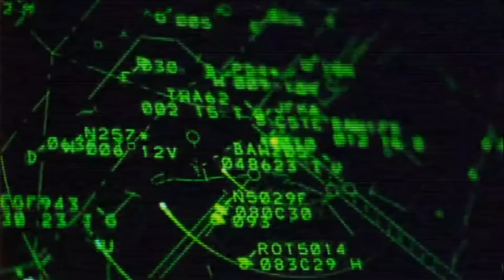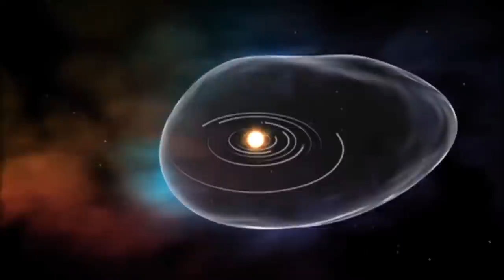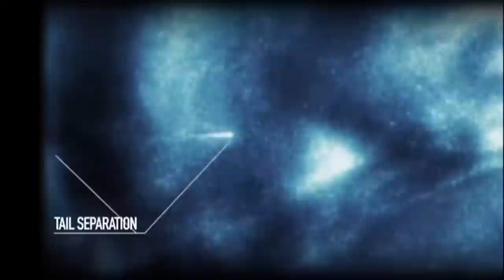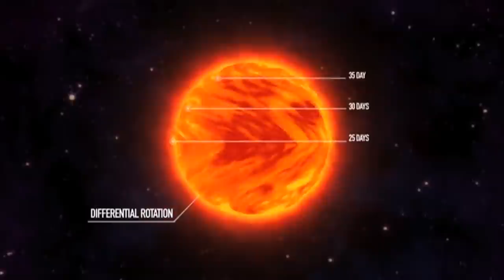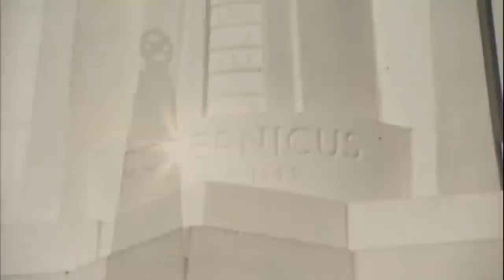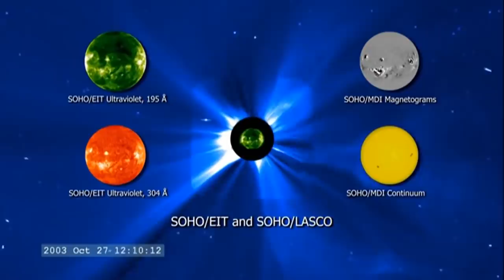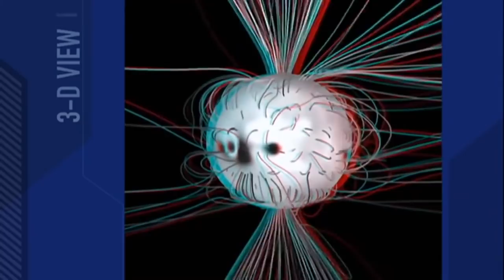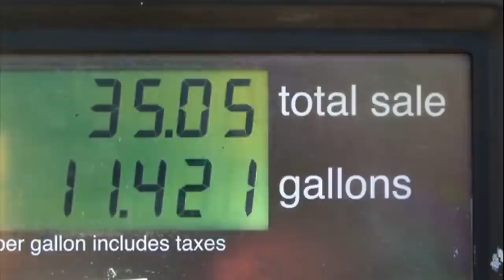Discovering the Secrets of the Sun | Space Science Documentary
It contains 99.9 percent of all the matter in our solar system and sheds hot plasma at nearly a million miles an hour. The temperature at its core is a staggering 27 million degrees Fahrenheit. It convulses, it blazes, it sings. You know it as the sun. Scientists know it as one of the most amazing physics laboratories in the universe. Now, with the help of new spacecraft and Earth-based telescopes, scientists are seeing the sun as they never have before and even recreating what happens at its very center in labs here on Earth. Their work will help us understand aspects of the sun that have puzzled scientists for decades. But more critically, it may help us predict and track solar storms that have the power to zap our power grid, shut down telecommunications, and ground global air travel for days, weeks, or even longer. Such storms have happened before—but never in the modern era of satellite communication. "Secrets of the Sun" reveals a bright new dawn in our understanding of our nearest star—one that might help keep our planet from going dark.